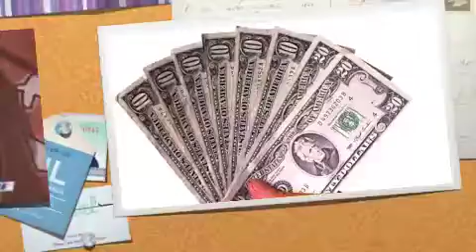Jack & Kim Kick Boyfriend (Justin Bieber)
Just another Kick video, This is in Jack's point of view about how he feels about Kim.
And I'll take any requests that u want.
disney xd owns and kickin it not me just making that clear, and Justin Bieber owns the song